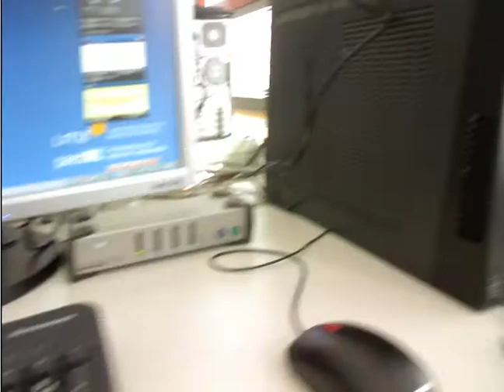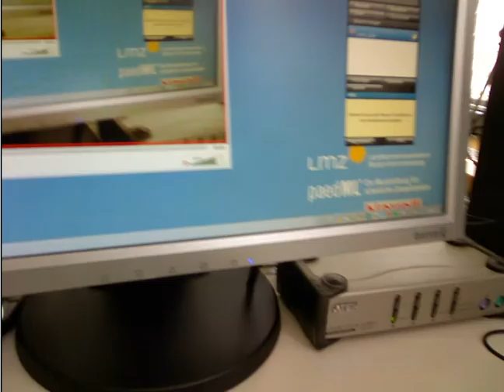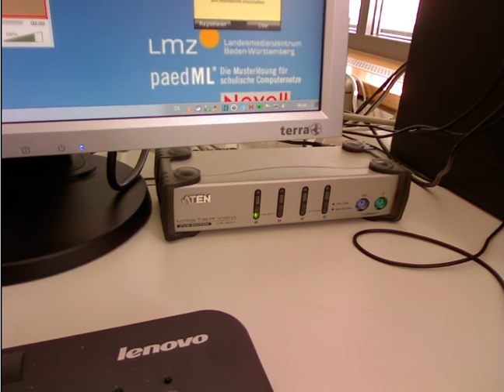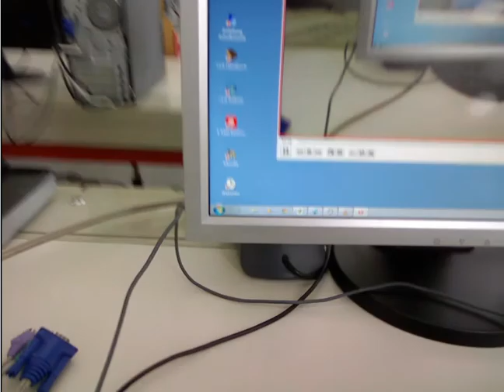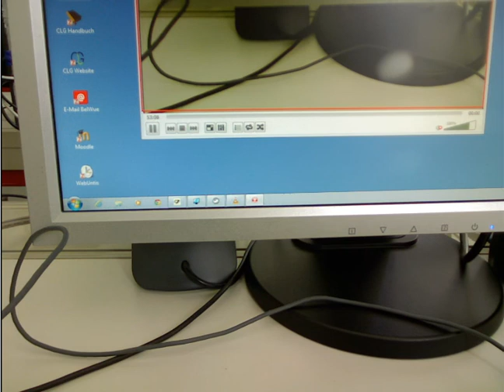MMB: Kleinere Probleme beheben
Multimediaberatung am Carl-Laemmle-Gymnsium Laupheim
Kleine Probleme zu Beginn des Unterrichtes abstellen